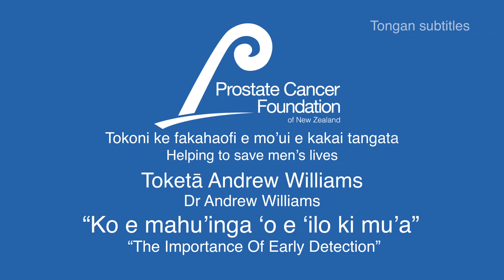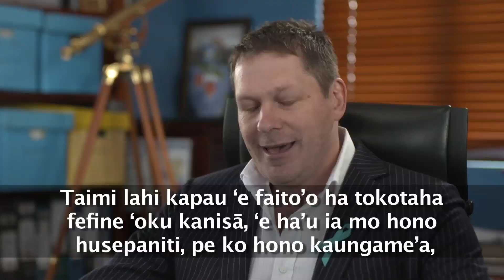Ko e mahu'inga `o e `ilo ki mu'a 'The importance of early detection'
English with Tongan sub-titles
Presented by: Dr Andrew Williams, Urologist, PCFNZ Medical Advisory Committee